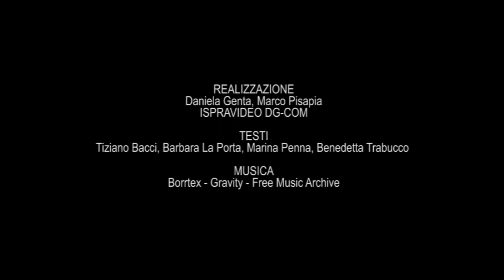Impatti su Posidonia - spot LIFE SEPOSSO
Il video prodotto nell'ambito del progetto Life SEPOSSO mira a sensibilizzare l'audience generale sulla vulnerabilità delle praterie di Posidonia oceanica, un ecosistema fragile e a rischio che le attività umane possono danneggiare in modo diretto ed indiretto. Ancoraggi, pesca a strascico, acquacoltura, opere marittime, scarichi a mare, rifiuti abbandonati minacciano l'integrità delle praterie ed espongono gli ecosistemi marino-costieri a un impoverimento di biodiversità, oltre ad aumentare il rischio di erosione sulla fascia costiera. Le praterie di Posidonia oceanica sono un bene prezioso, prendiamocene cura.